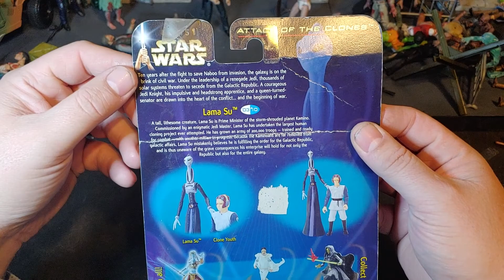Star Wars Attack of the Clones Lama Su and Clone